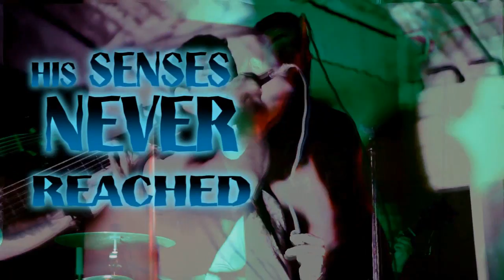Odisea Cross of Bile por EscenarioRockTv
Bandas Guayaquileña Odisea estrena su video Cross of Bile por EscenarioRockTv
Grupo de Rock Progresivo que recopila una gran
variedad de estilos dentro de sus composiciones
Música y Letras que expresan sentimientos y generan variadas emociones